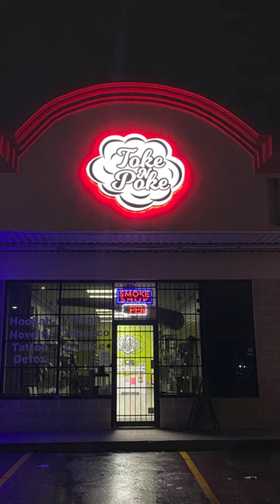Cloud Sign for a Cool Smoke Shop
A Houston Sign Company making a Cloud Sign for a Cool Smoke Shop.